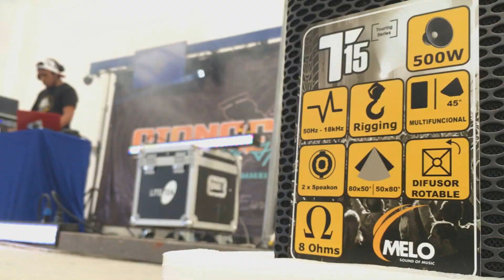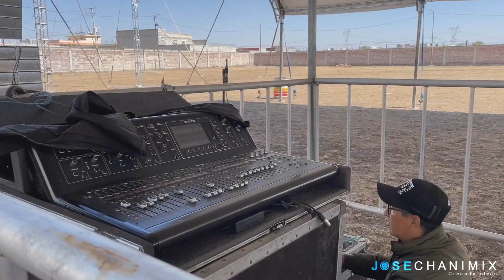TIENES QUE VERLO | MEGA PRODUCCION | MARTIN AUDIO | PRODUCCIONES JUANES | FERIA TIZAYUCA | HEAD 7R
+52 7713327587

PUEDEN VISITARNOS FISICAMENTE EN NUESTRA TIENDA EN PACHUCA, HUEJUTLA Y SAN FELIPE ORIZATLAN HIDALGO "LA CLAVE MUSICAL"